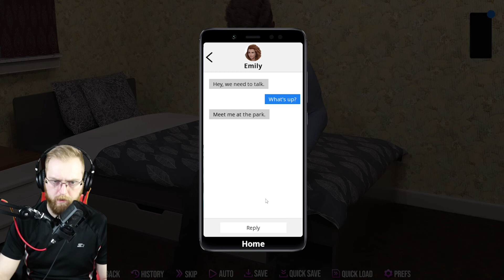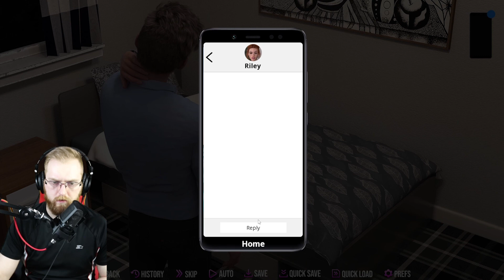Getting Ready For Europe - College Kings Act 3 Gameplay Walkthrough - Part 1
Hey guys, we are finally into Act 3 Part 1 of College Kings. We just won Penelope's hearing and now it's the day before we go on our school trip to Europe. So much to do with so little time. We meet a new guy too named Charli thanks to Nora. What's his deal? What will happen next? Find out here NOW!!!

Welcome to the best four years of your life. As an innocent freshman, you arrive at San Vallejo College with the whole world in front of you. Naive and unaware, you quickly learn that life on campus is entirely what you make of it. Will you let the next four years pass you by, or will you lead your fraternity to the crown and become campus royalty? College Kings puts you in control of your college experience. At every turn, you’re confronted with choices that could alter the course of your time at San Vallejo - so it’s up to you to choose wisely. These choices will impact your 3 Key Character Traits: Confident, Popular, and Loyal. As your story unfolds, your character traits will dictate how people perceive you, and which opportunities are presented to you.
An immersive fighting mode brings your story to life with challenging gameplay. Interactive sex scenes put you at the centre of the action. And the scene selector lets you relive your favourite moments in all of their glory.